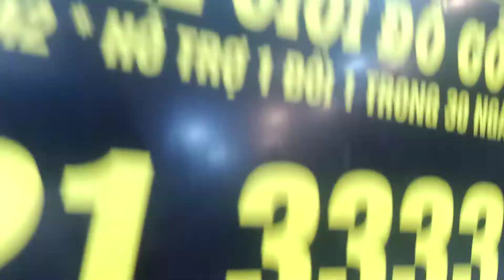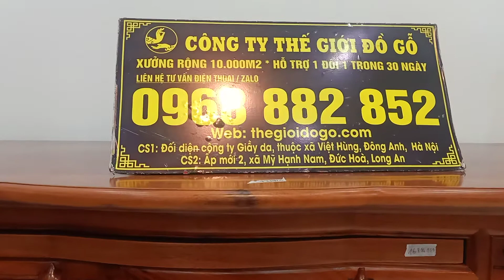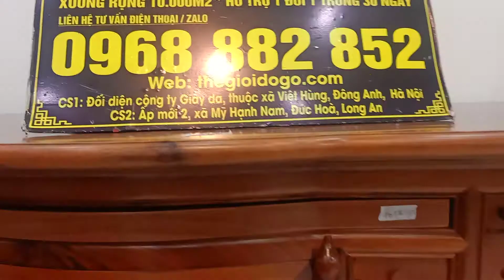Tủ thờ đục tam đa | gỗ gụ | giải pháp cho nhà có diện tích vừa và nhỏ! Theo hướng cổ điển 0968882852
- Chúng tôi là đơn vị kinh doanh mặt hàng đồ gỗ nội thất có kinh nghiệm hơn 10 năm trong nghề. Chuyên sản xuất các sản phẩm như nội thất phòng khách (bàn ghế, kệ tivi, đồng hồ, lục bình, tranh, tượng,...); nội thất phòng ngủ (giường, tủ áo, bàn trang điểm,..) , nội thất phòng thờ ( sập thờ, án gian, tủ thờ, hoành phi, câu đối, ...), phòng ăn.
Các sản phẩm được làm thủ công mỹ nghệ bởi các nghệ nhân có kinh nghiệm nhiều năm trong nghề cùng cơ sở đầy đủ máy móc hiện đại.

Xưởng sảm xuất và trưng bày lớn lên đến 10 000 m2, tự hào là cơ sở lớn nhất miền bắc về đồ gỗ mỹ nghệ.

Đến với Thế Giới Đồ Gỗ, khách hàng được tham quan toàn bộ khu trưng bày đầy đủ hầu hết tất cả các sản phẩm từ mộc cho đến hoàn thiện. Được tiếp đãi bởi những chuyên viên tư vấn nhiệt tình, am hiểu sản phẩm.

🏚️🏚️🏚️ Xem thêm những bộ bàn ghế đang hót nhất tại Thế Giới Đồ Gỗ :
🏢Cơ Sở: Thế Giới Đồ Gỗ
👨Chủ cơ sở: Đỗ Toàn Thắng.

Đ/C:  - Cơ sở 1: Đối diện công ty giày da - Việt Hùng - Đông Anh - Hà Nội .
- Cơ sở 2: Hà Duy Phiên, Mỹ Hạnh Nam, Đức Hòa, Long An (cạnh công ty cổ phần bệnh viện Mỹ Hạnh) - - - - - - -

- Các mặt hàng phổ thông

+  Đối với khách hàng miền Bắc: Khách hàng mua hàng tại Miền Bắc không phải cọc tiền. Cơ sở giao hàng đến tận nơi theo địa chỉ, khách hàng nhận sản phẩm, hàng đúng chất lượng, đúng hóa đơn mới thanh toán tiền.

+  Đối với khách hàng miền Nam: Khách hàng tại Miền Nam thì chỉ cẩn cọc 2tr tiền vận chuyển. Khi hàng vào đến nơi, khách hàng kiểm tra hàng đúng chất lượng, đúng hóa đơn mới nhận hàng và thanh toán.

- Các mặt hàng đặt theo yêu cầu: Khách hàng đặt hàng theo yêu cầu đều phải đặt cọc trước 10% giá trị đơn hàng ( chưa bao gồm phí vận chuyển)